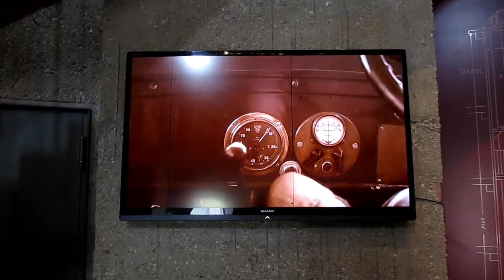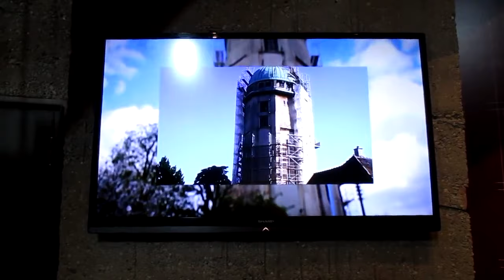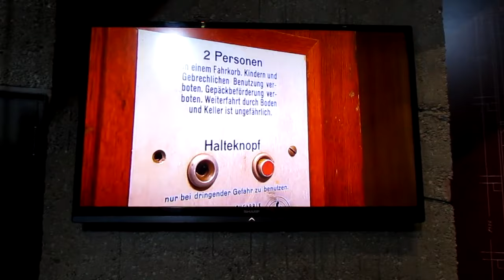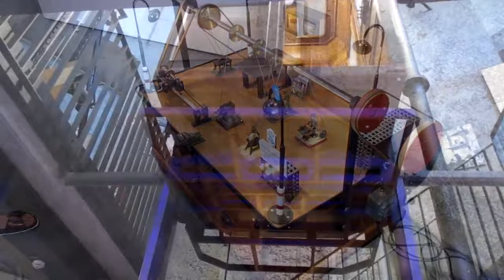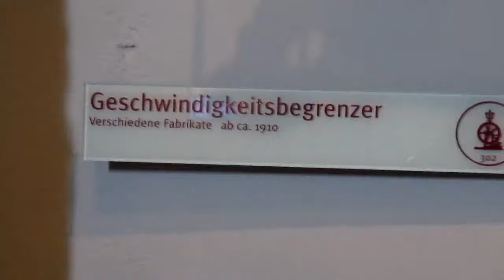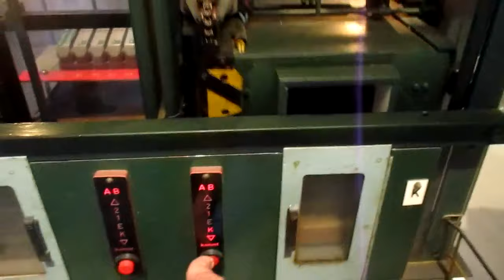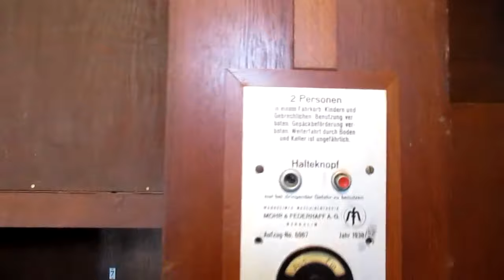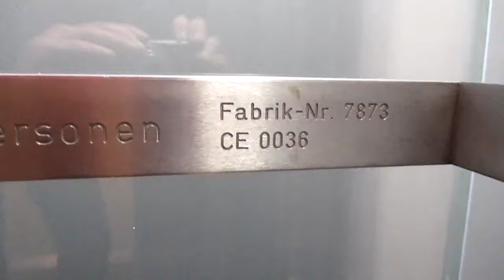Special: Lochbühler-Aufzugsmuseum (elevator museum) im Wasserturm Mannheim-Seckenheim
Dieses Video zeigt einen Teil der Ausstellung des (nach eigenen Angaben) einzigen Aufzugsmuseums in Europa, welches ich am 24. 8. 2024 besucht habe. Die Führung durch sechs der insgesamt sieben Etagen dauert ca. zwei Stunden, ein Besuch des Museums ist sehr empfehlenswert.

This video shows a part of the exhibition in the (according to their own statements) only existing elevator museum in europe which I visited on 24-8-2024. The complete tour through six of the seven floors in total takes approx. 2 hours, a visit of this museum is very recommended.